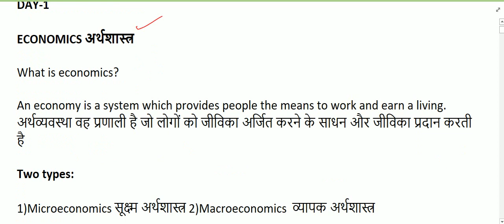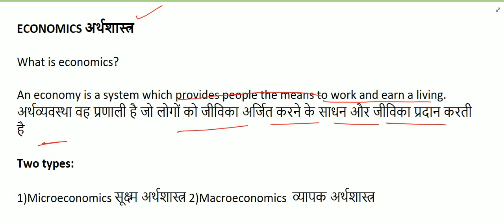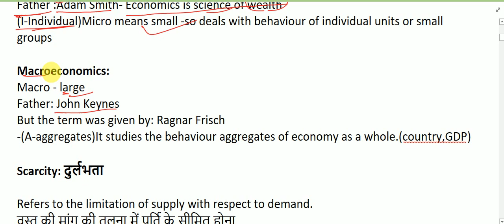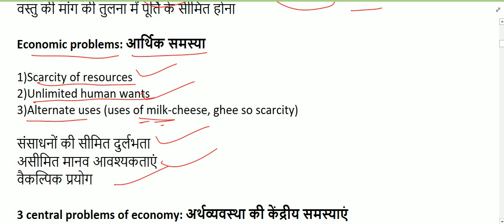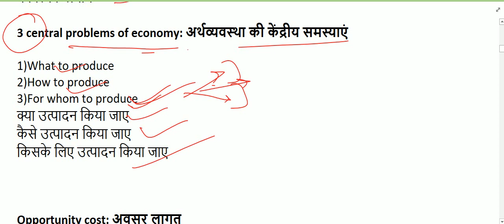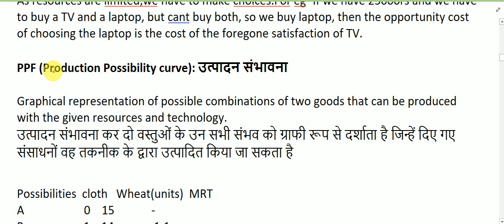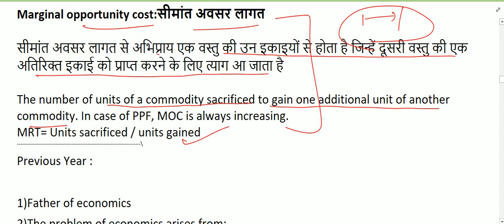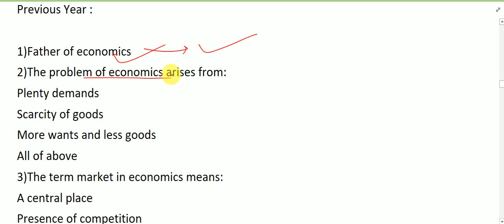Economics Introduction (व्यष्टि अर्थशास्त्र ) for ssc cgl/cpo/chsl/steno with Abha mam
WELCOME TO SSC VEDA

A CHANNEL FOR ALL GOVERNMENT EXAMS